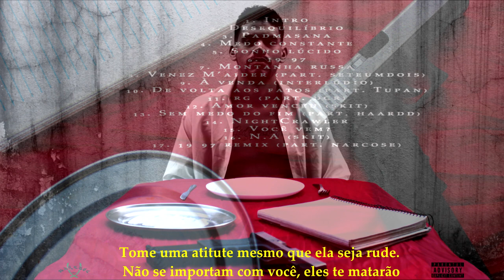Crônicas de um favelado (Álbum Completo)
DENTT - Crônicas de um favelado

Sinopse:
Entre a religião, crime, vícios e o rap um jovem favelado vive a desgastável luta para contrariar as estatísticas  que o perseguem desde o ventre e a incansável busca por ascensão.

Gravado por DENT em Narcose Records.

Composições por DENTT, SeteUmDois, Tupan, DGR, Madz, Loukanos Kaiser, HAARDD,

Instrumentais por MixByDenTT, Spock Lee

Direção e Produção Musical por MixByDenTT

Produção Fonográfica por Narcose Records.

Mixagens por MixByDenTT, Pvtricix, Dj Vampiro.

Masterizado por MixByDenTT em Narcose Records.

TRACKLIST:

1: INTRO (MIX & MASTER. MIXBYDENTT/BEAT. MIXBYDENTT) 00:00

2: DESEQUILÍBRIO (MIX & MASTER. MIXBYDENTT/BEAT. MIXBYDENTT) 01:45

3: PADMASANA (MIX & MASTER. MIXBYDENTT/BEAT. MIXBYDENTT) 04:57

4: MEDO CONSTANTE (MIX & MASTER. MIXBYDENTT/BEAT. MIXBYDENTT) 08:12

5: SONHO LÚCIDO (MIX & MASTER. MIXBYDENTT/BEAT. MIXBYDENTT) 10:58

6: 19 97 (MIX & MASTER. MIXBYDENTT/BEAT. MIXBYDENTT) 14:00

7. MONTANHA RUSSA (MIX & MASTER. DJ VAMPIRO/ BEAT. MIXBYDENTT) 17:04

8. VENEZ M'AIDER  PART. SETEUMDOIS (MIX & MASTER. MIXBYDENTT/BEAT. SPOCK LEE) 20:29

9. À VENDA (INTERLÚDIO) (MIX & MASTER. MIXBYDENTT/BEAT. MIXBYDENTT) 20:56

10. DE VOLTA AOS FATOS PART. TUPAN (MIX & MASTER. MIXBYDENTT/BEAT. MIXBYDENTT) 27:23

11. RG. PART. DGR (MIX & MASTER. MIXBYDENTT/BEAT. MIXBYDENTT) 30:21

12. AMOR VENCEU (SKIT) (MIX & MASTER. MIXBYDENTT/BEAT. MIXBYDENTT) 34:20

13. SEM MEDO DO FIM PART. HAARDD (MIX & MASTER. MIXBYDENTT/BEAT. MIXBYDENTT) 35:50

14. NIGHTCRAWLER (MIX & MASTER. MIXBYDENTT/BEAT. MIXBYDENTT) 38:27

15. VOCÊ VEM? (MIX & MASTER. MIXBYDENTT/BEAT. MIXBYDENTT) 42:39

16. N.A (SKIT) (MIX & MASTER. MIXBYDENTT/BEAT. MIXBYDENTT) 44:07

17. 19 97 (REMIX) PART. NARCOSE (MIX. PVTRICIX. MASTER. MIXBYDENTT/BEAT. MIXBYDENTT) 46:29

2020 DENTT, Narcose Records. SELVACITYDENTT - Crônicas de um favelado